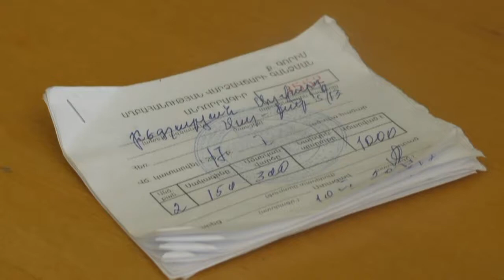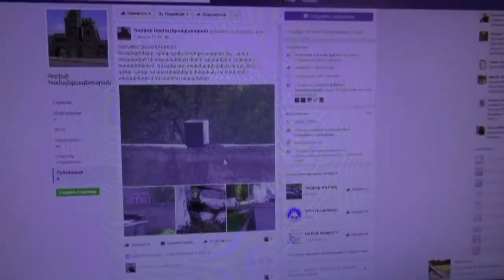Գորիսի բնակիչները դժգոհ են․ աղբը չի հավաքվում